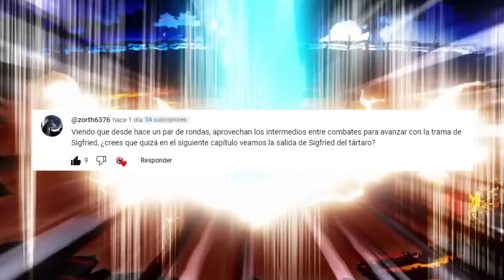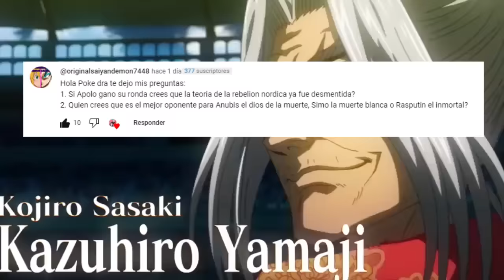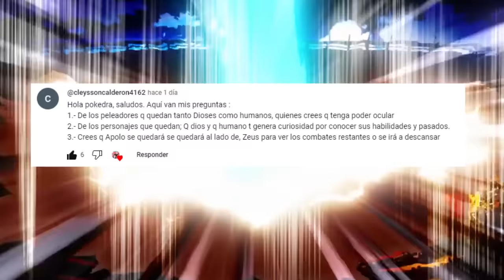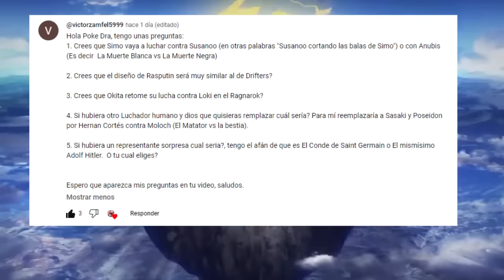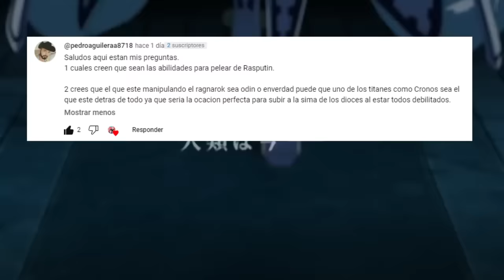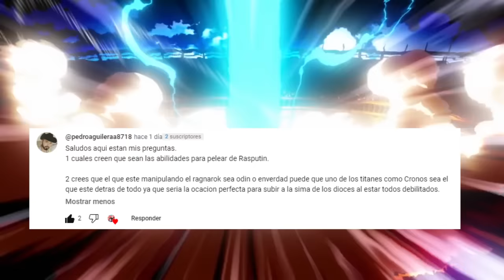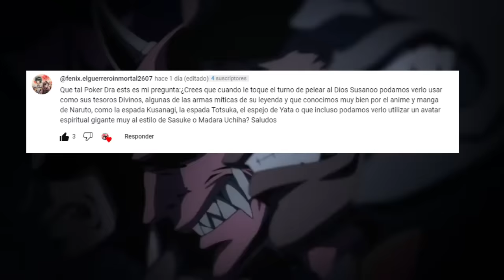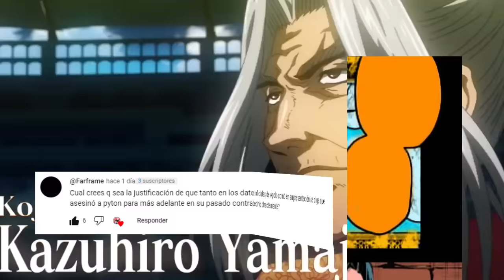NOSTRADAMUS es una VICTORIA Segura ???🤯 SIGFRED sera LIBERADO de TARTARUS ??? PYR SNV